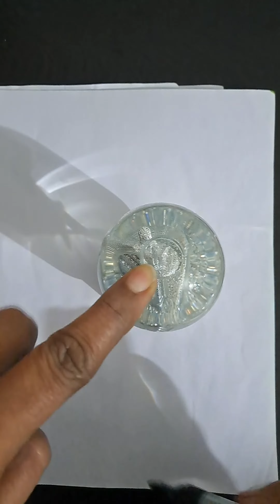☺️+😉 mix emoji drawing satisfying art short art